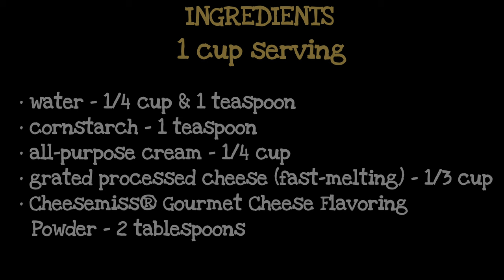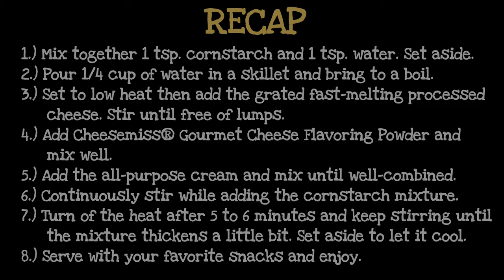PREMIUM CHEESE SAUCE (Old Recipe Video + Costing)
Servings: 1 cup
Cooking time: 5 to 6 mins.

Ingredients:
• water - 1/4 cup & 1 teaspoon
• cornstarch - 1 teaspoon
• all-purpose cream - 1/4 cup
• grated processed cheese (fast-melting) - 1/3 cup
• Cheesemiss® Gourmet Cheese Flavoring Powder - 2 tablespoons

Costing:
• 1 teaspoon cornstarch - P0.08
• 1/4 box all-purpose cream - P3.63
• 1/3 cup grated processed cheese (fast-melting) - P15.04
• 2 tablespoons Cheesemiss® Gourmet Cheese Flavoring Powder - P2.13
• TOTAL = P20.87

💰 TOTAL = P21.00 / cup